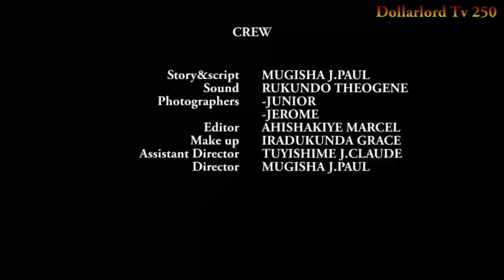Abavandimwe Babi S02 EP 44 Film Nyarwanda Nshyashya |Rwanda Movies || Dimbamo Professor Film Ep 1125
iyi film Abavandimwe Babi S02 EP 44 Dominic na Giselle  byabakomeranye pe gusa nizereko iri bubashimishe.

N.B:
1. Ntago twihanganira umuntu n’umwe ushobora gukoresha ibihangano byacu nta burenganzira cyangwa se ubwumvikane bwacu, kubera ko hazakurikizwa amategeko agenga ubugire bw’ibihangano na nyirabyo.
2. Dollarlord TV ntago yirengera ibitekerezo bitandukanye byatanzwe ku inkuru ikora.